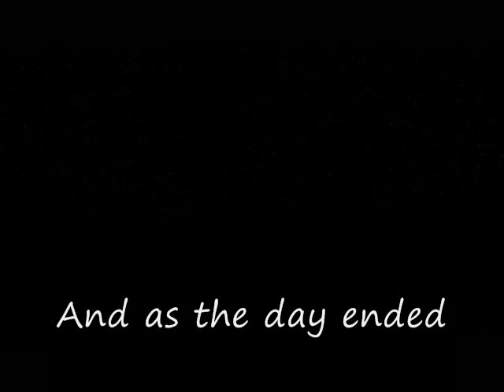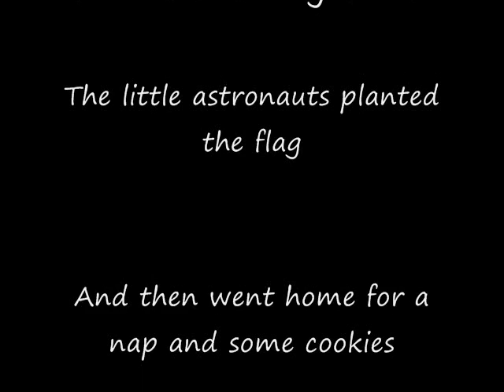Little Astronauts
This is my "Little Astronauts" Nasa Art Competition entry

Made with 3DS Digital Design program

For NASA!